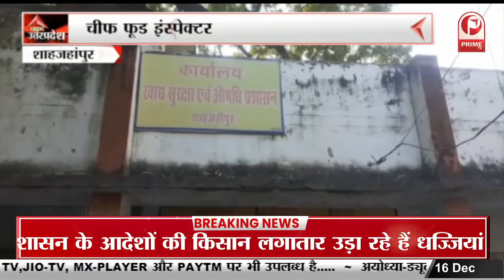Aligarh: AMU के छात्रों ने निकाला Kendall March || Prime Tv